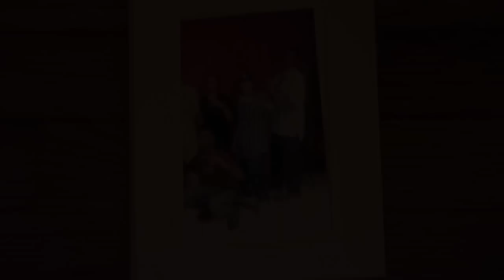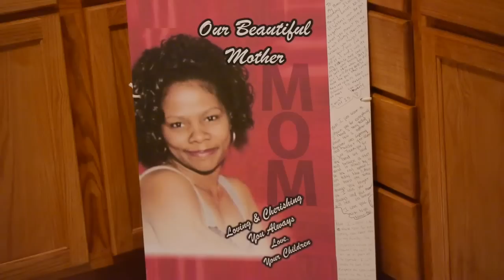Life of a Don Lucky Luck ft I.D (Sneak peak)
Shot by G.write. F.M.G Lucky Luck and Fire Squad I.D drop the Life of a Don track
Chicago and Harvey aka Harvey World finest
the director of the video